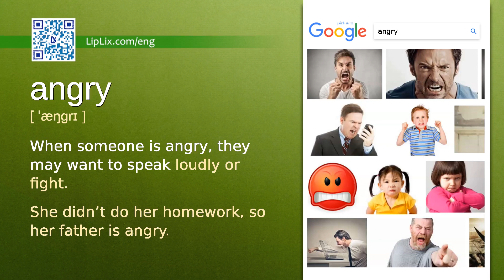Angry : A2 level english vocabulary lesson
In this english video we will see what the word "Angry" means. It's an English word from A2 level vocabulary list.

The word is "Angry", meaning is: "When someone is angry, they may want to speak loudly or fight." and example is: "She didn’t do her homework, so her father is angry.".